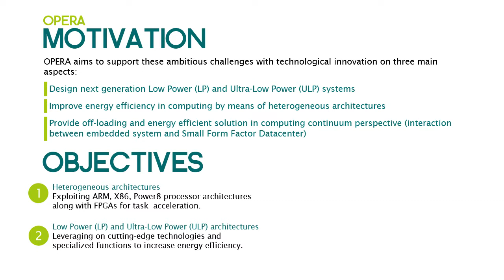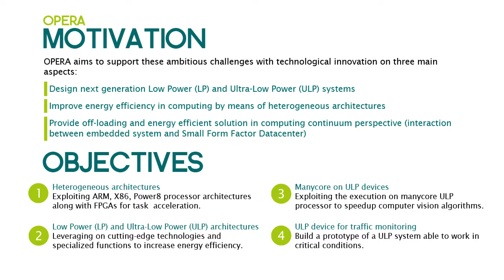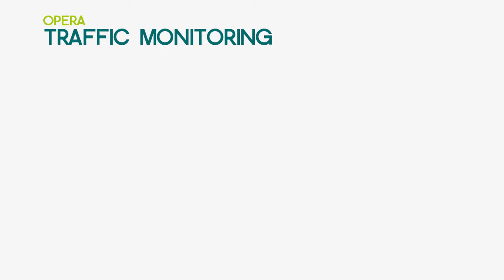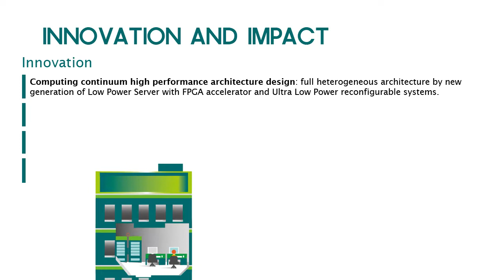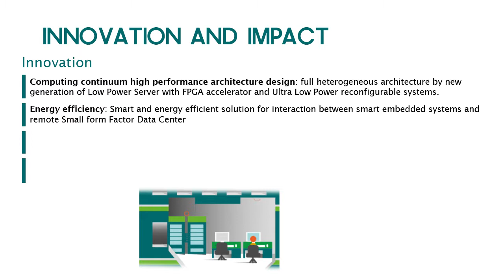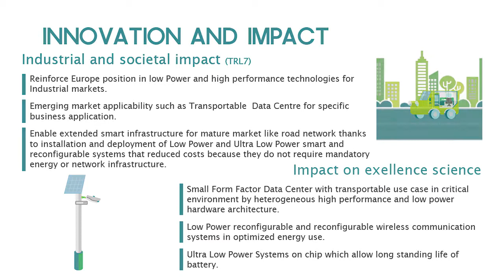OPERA traffic monitoring